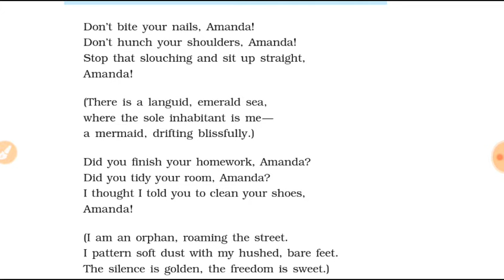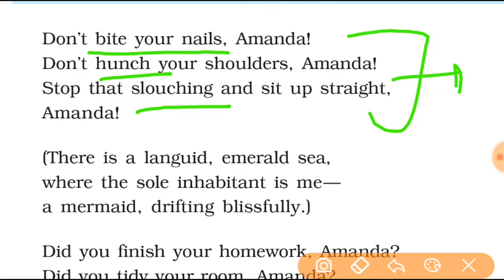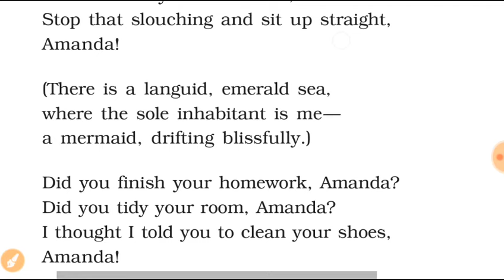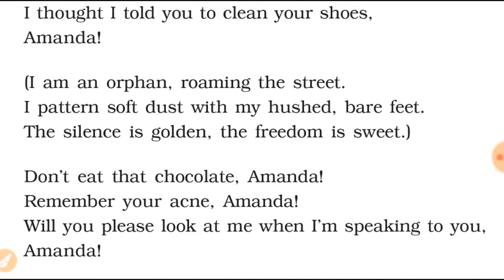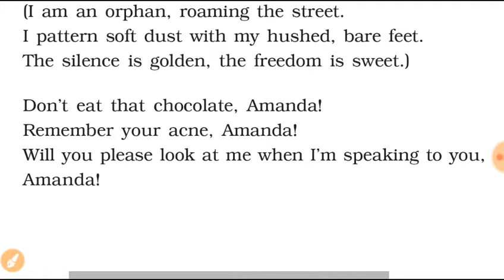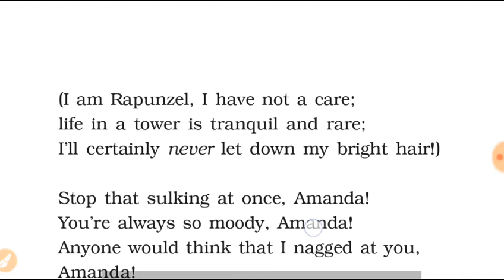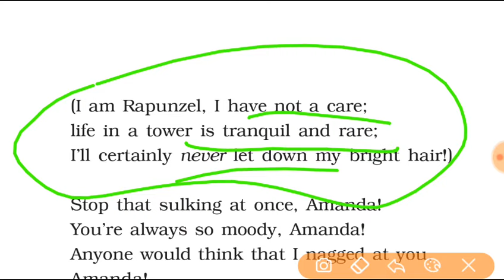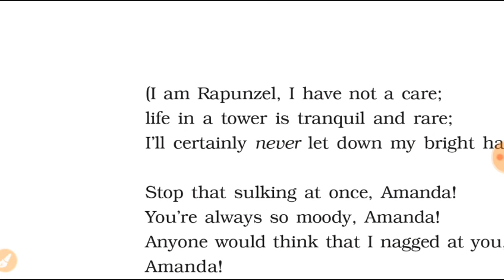Amanda poem class 10th first flight